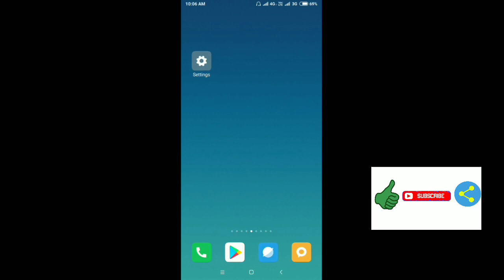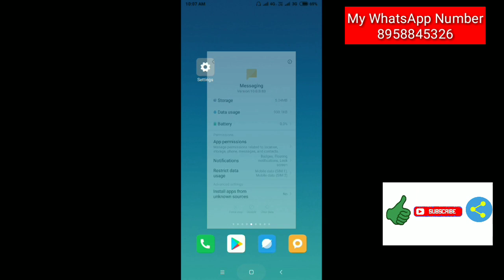Redmi Note 4 || Messages Sending Failed || SMS Sending Error issue Problem Solve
Hello is video Mai baat Karne wala hai agar humare Xiaomi ke mobile Mai sms send nhi ho pata to Huma kya karna chahiye yeh is video Mai bataya Gaya hai